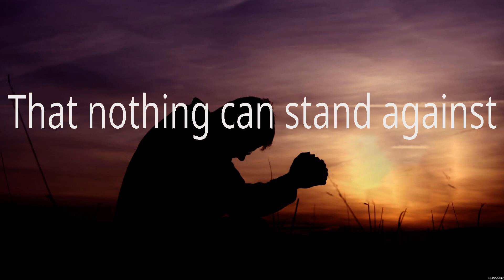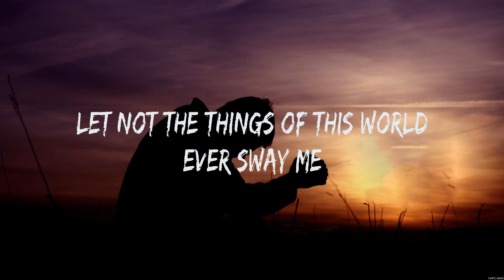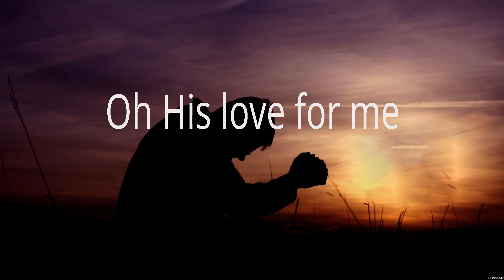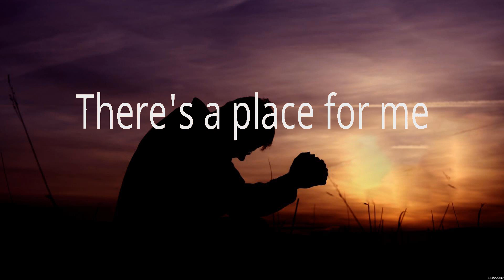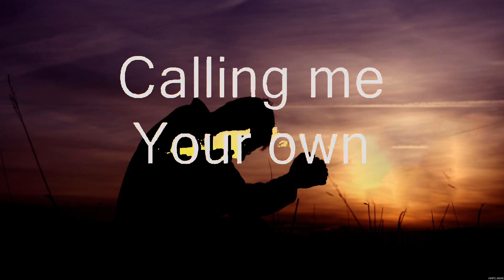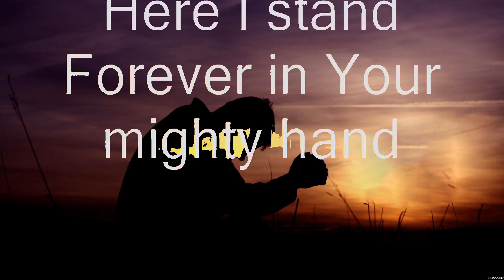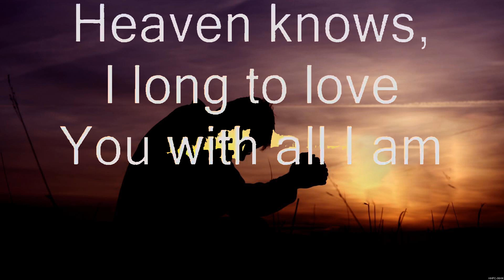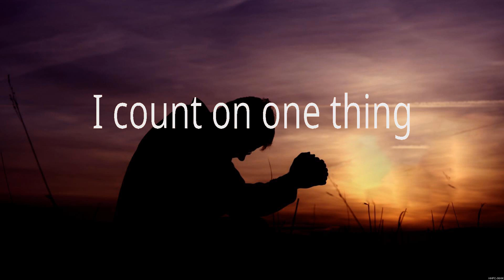Vertical Worship - Yes I Will (Lyrics) Hillsong Worship, Darlene Zschech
1. Vertical Worship - Yes I Will
2. Hillsong Worship - Lord of Lords
3. Hillsong Worship - Who You Say I Am
4. Darlene Zschech - To You